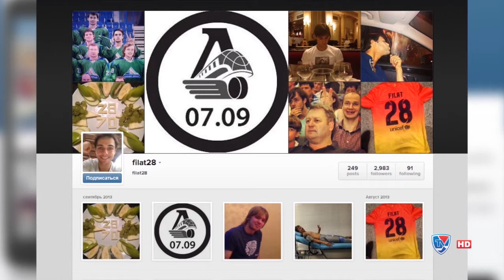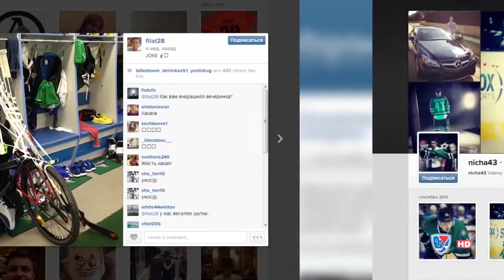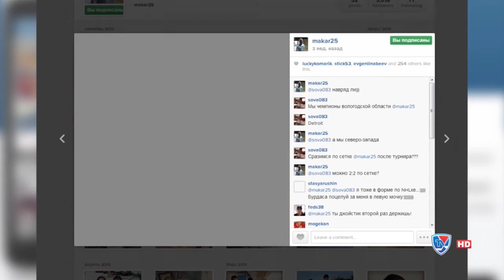"Шайбомания" 20 сентября 2013 года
Очередной выпуск программы для насточщих хоккейных маньяков. Рубрика "Спецбригада": о фееричном начале клубо СКА, "Спартак" и "Динамо" Рига. Рубрика "Доска подсчета": о героях- Кайл Уилсон ("Динамо" Рига), Шон Хешка ("Ак Барс"), Николай Прохоркин (ЦСКА). Рубрика "Цицерония": интересные моменты из интервью игроков и тренеров до и после матчей. РУбрика "Судья коренаст": Александр Поляков отвечает на протест "Спартака". Рубрика "Инстаград": жизнерадостные фото из жизни КХЛ. Рубрика "Добивание": о легкомысленном. Рубрика "Отдел кадров" предлагает "сколотить" небольшой элитный клуб Артёма Лукоянова.